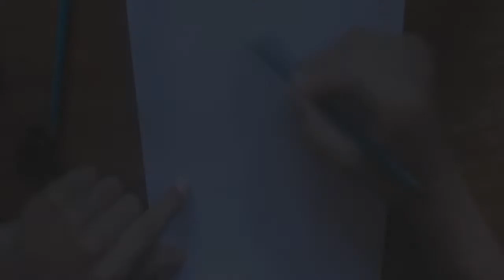Speed Drawing - Sora - Kingdom Hearts 2